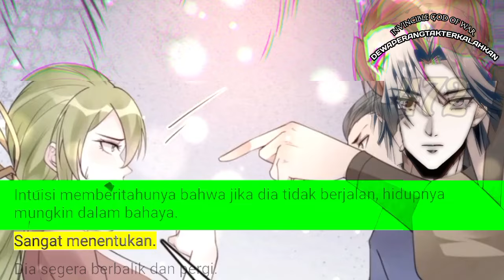Dewa Perang Tak Terkalahkan season 472